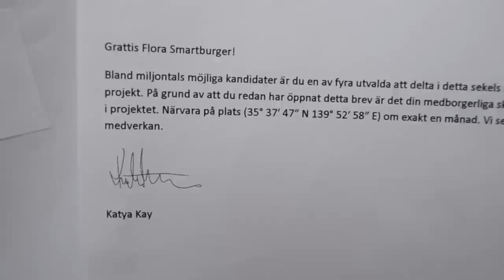FRAMK - The K (OFFICIAL TRAILER)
The K är en sci-fi inspirerad film som handlar om fyra ungdomar som blir utvalda av staten att delta i ett forskningsprojekt som bara sker vart hundrade år. Ungdomarna har inget val annat än att delta i det hänsynslösa projektet på liv och död.

I rollerna:
Karoliina Puolitaival som Flora Smartburger
Renée Gustafsson som Tess Püssycat
Melissa Jacobsson som Cerez Stark
Amanda Häggström som Melime Random
Frida Olsson som Katya Kay

Producerad av FRAMK MEDIA
Copyright